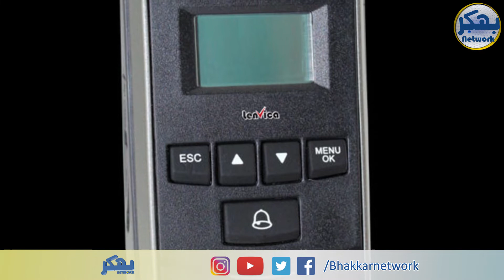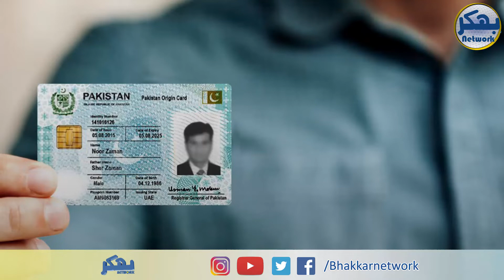Ahsas Program || Imran Khan Hakoomat ka Bada Package!